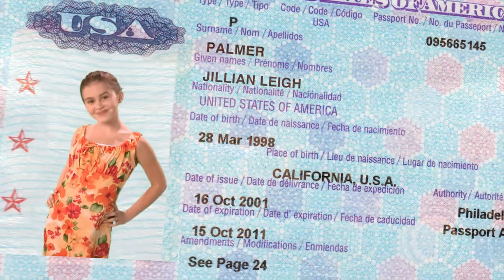DRS - Title Sequences (2D Version)